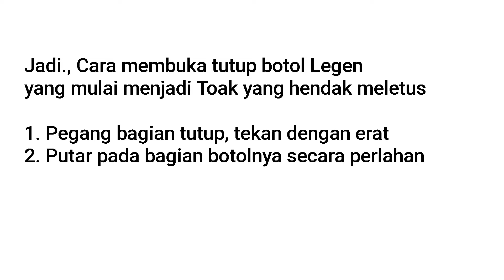Awas Meledak! - Cara Membuka Tutup Botol Tuak Legen Yang Benar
cara membuka botol legen yang menjadi toak tuak